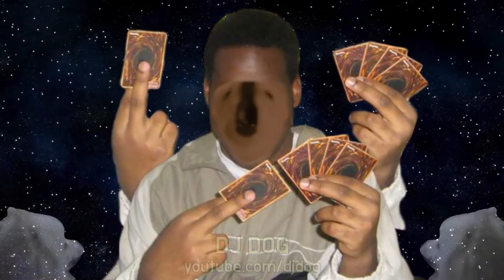함정카드 BGM 강아지 리믹스 - YOU JUST ACTIVATED MY TRAP CARD Remix (Cover by Gabe the Dog)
원곡 : 유희왕 (YU-GI-OH!) OST - 열정적인 듀얼리스트 (Passionate Duelist)

만우절 기념 영상입니다.
원래는 제목을 유명한 클래식 음악이라고 할 생각이었는데
유튜브 정책상 제목과 썸네일로 여러분을 속이는 건 안되기 때문에
어그로 없이 그냥 올립니다.

작년에 짧게 만들었는데 길게 만들어달라는 요청이 꽤 있어서
만들어봤네요...

개(Gabe the Dog) 주인 유튜브 채널 주소(소스 제공자)